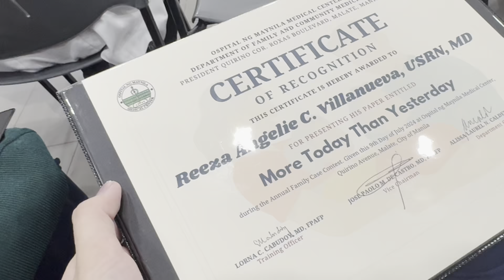MedVlog (June-July)| Annual Family Case Contest (2nd yr) + Our Preparations | Family Med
Music